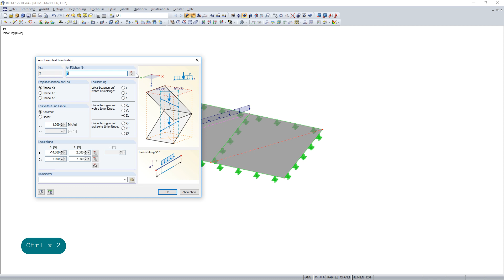[DE] FAQ 005132 | 为什么在我复制自由线荷载后，它们在某些地方没有完整显示？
问题：
为什么在我复制自由线荷载后，它们在某些地方没有完整显示？

答案：
在这种情况下，请注意正确分配相应的面，见图。